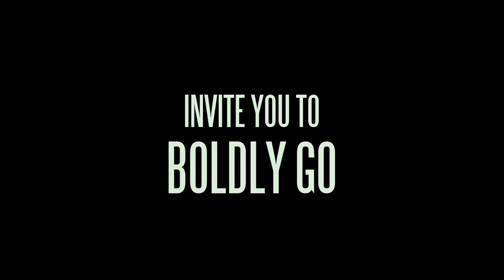TREK the Movie - DIRECTOR'S CUT TRAILER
[DIRECTOR'S CUT TRAILER!] From the Distributor that brought you 17 miracles & Ephraim's Rescue & from the Writer of Galaxy Quest comes TREK the movie. IN THEATERS APRIL 6th!

WHAT SNEAK PREVIEW AUDIENCES ARE SAYING

“Great fun for the whole family!” - Jamie P.
“Great family movie with funny characters!“ - Mitch B.
“Awesome movie!” - Jeff P.
“A fun and inspirational movie!“ - Brandon L.
“It has a little bit of everything! Love story, spiritual inspiration, very funny!” - Kaitlyn W.